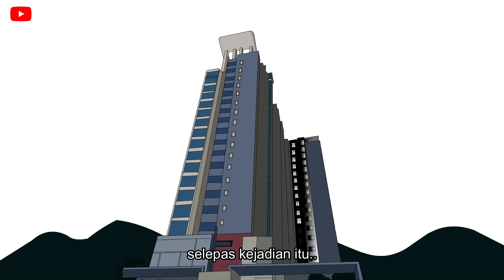Kisah seram Menghantar Pizza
Tajuk : Kisah seram Menghantar Pizza

Software :
1. Audacity ( free version )
2. Adobe Flash CS6
3. Adobe Photoshop CC